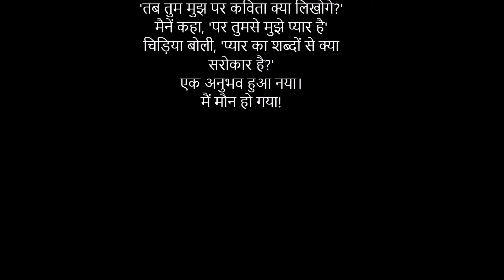Ek Naya Anubhav by Harivanshrai Bachchan